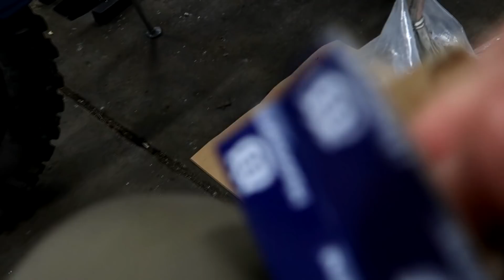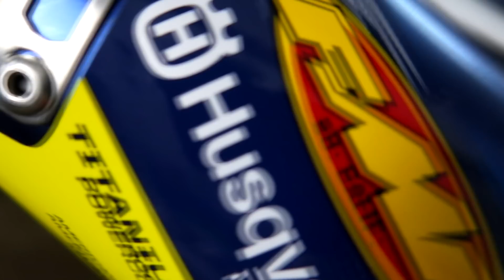Husqvarna TE 300i Sound | Orginal Auspuff VS FMF 2.1 Titanium Powercore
FMF Krümmer
FMF Racing Endschalldämpfer

Biker Ausrüstung
100% Brille
Fox Comp 5 Stiefel
Go Pro 4
Offene Go Pro Hülle
Go Pro Zubehör
Maxxis M6024

Social Media

Mein Fuhrpark

BMW S1000RR
Aprilia Sr 125 Umbau auf 172ccm
KTM SMC-R 690
Husqvarna TE 300i
Sanyang 125ccm

Teamspeak 3